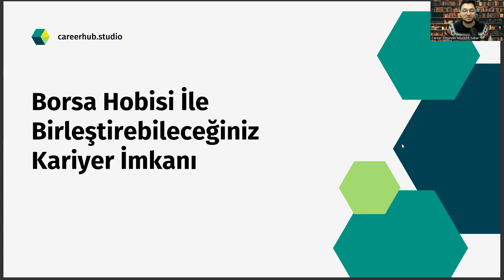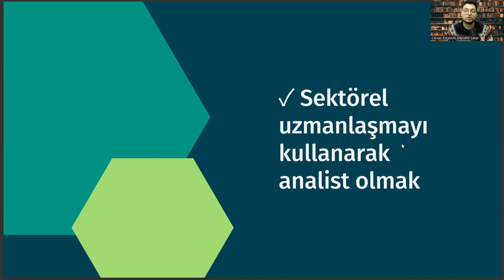Borsayla İlgilenen Jeofizik Mühendisliği Mezunları İçin Kariyer Önerisi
geomatik mühendisliği , jeofizik mühendisliği sıralama , jeofizik mühendisliği iş ilanları , itü sıralama , jeofizik mühendisliği nedir , zootekni nedir , jeofizik nedir , jeofizik mühendisliği nedir , jeofizik nedir

jeoloji mühendisliği , jeofizik mühendisliği taban puanları ,

Kariyer Yönetimi,
Kariyer Planlama,
İşe Alım,
CV Hazırlama,
Özgeçmiş Hazırlama,
İş Başvurusu,
İş Fırsatları,
Kariyer Geliştirme,
İş İlanları,
İş Arama Motorları,
Networking,
İşyeri Kültürü,
İşyerinde Yükselme,
İş Değiştirme,
İş Hayatı Dengesi,
İş Tatmini,
Kariyer Hedefleri,
Kariyer Geliştirme Planları,
Kariyer Yolları,
Liderlik,
Performans Yönetimi,
İşletme Yönetimi,,
İşletme Geliştirme,
Girişimcilik,
Yaratıcılık,
İşyeri Stresi Yönetimi,
Kişisel Markalaşma,
İşyerinde İlişkiler,
Takım Çalışması,
Yönetim Becerileri,
Mentorluk,
Kariyer Danışmanlığı,